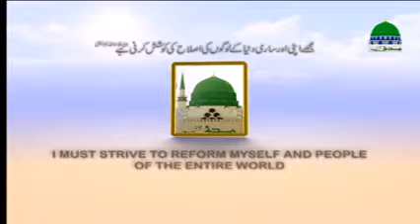Umrah Karna Sunnat Hai Ya Nafil ?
عمرہ کرنا سنت ہے یا نفل؟